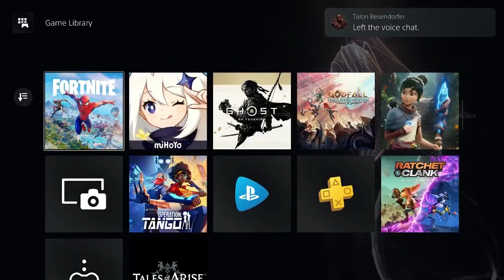What is this Green Grenade? // Fortnite Battle Royale Gameplay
After a long break from Fortnite I play it with Talon and some of his buds and learn what med mist is xD